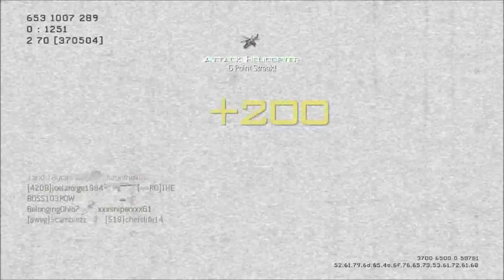Updates and Crap